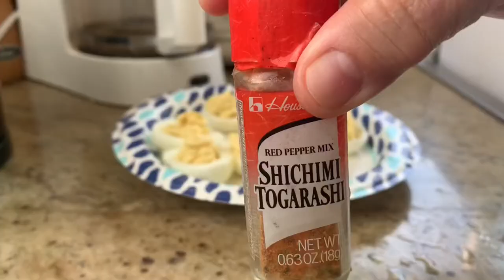ULTIMATE BRUNCH CHARCUTERIE BOARD STYLE